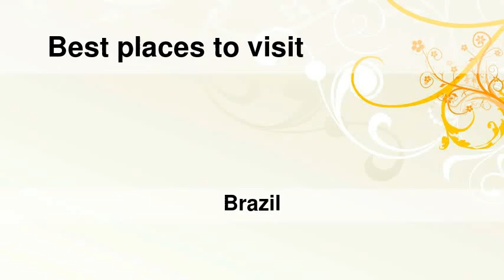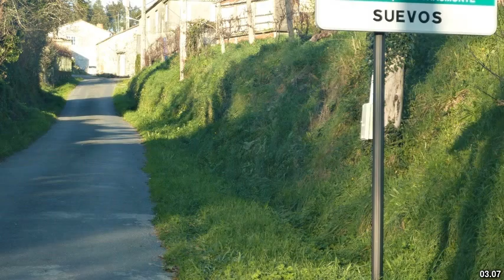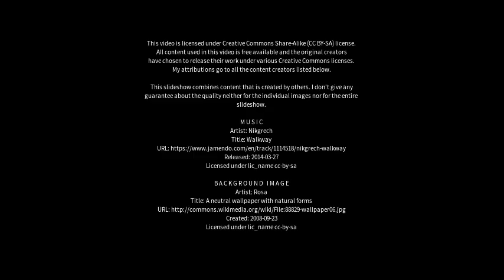Best places to visit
Best places to visit - Domingos Martins (Brazil) Best places to visit - Slideshows from all over the world - City trips, nature pictures, etc.